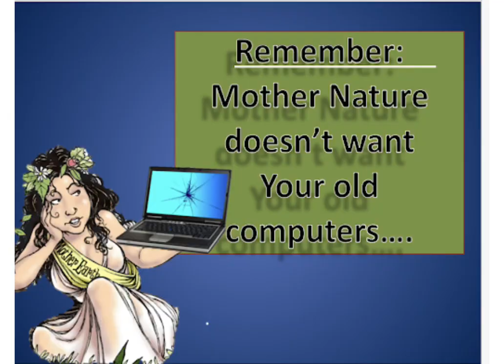Reminiscing our humble beginnings.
Electronic recycling for FREE.